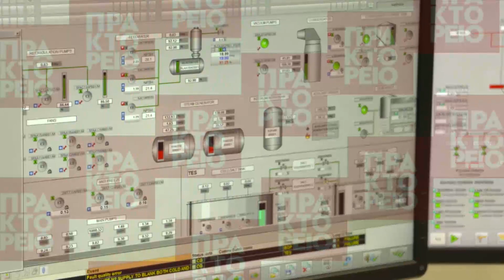Ο Χρ. Ζερεφός μιλά για τον στρατηγικό σχεδιασμό αντιμετώπισης της κλιματικής αλλαγής στην Ελλάδα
Για την κλιματική αλλαγή, τον σχεδιασμό αντιμετώπισης της από τη χώρα μας, μίλησε ο Επίτιμος Καθηγητής του Τμήματος Φυσικής του ΑΠΘ, Χρήστος Ζερεφός σε συνέντευξη που παραχώρησε στο Αθηναϊκό και Μακεδονικό Πρακτορείο Ειδήσεων και στην Αλεξάνδρα Χατζηγεωργίου.  Πηγή ΑΠΕ-ΜΠΕ / Γ. Αγγελάκης